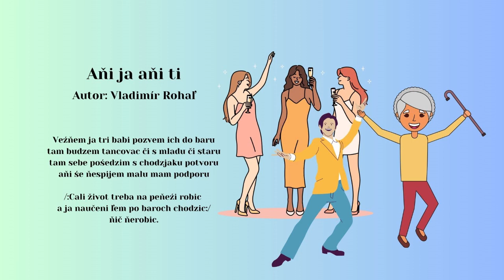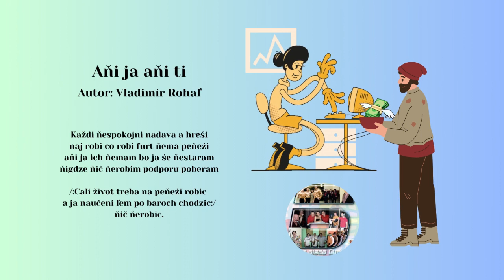ĽUDOVÉ DISKO, Lenka a Pavol, Ani ja ani ty, Autor piesne Vladimír Rohaľ, Videorohaľ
Kúpiť album "VÝBER 6 - Ľudové disko" na USB kľúči ako mp3 piesne

Album "Ľudové disko Výber 6" obsahuje 15 ľudových piesní v disko prevedení. Účinkujú hudobné skupiny SORRY, Duo Pavelčákovci, Synkopy, Juno, DualRelax, JUNIOR, EXCELLENT, AVANTI, Topľanský parobek a Hanka Servická..